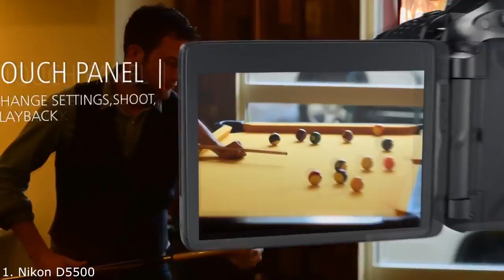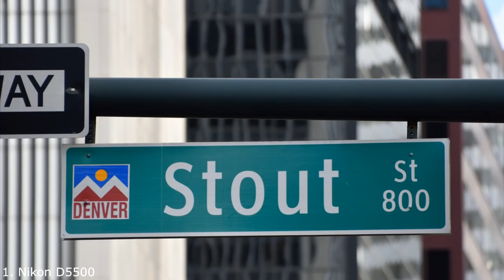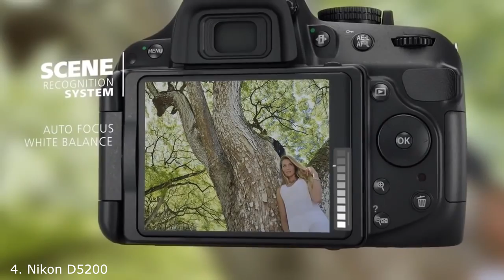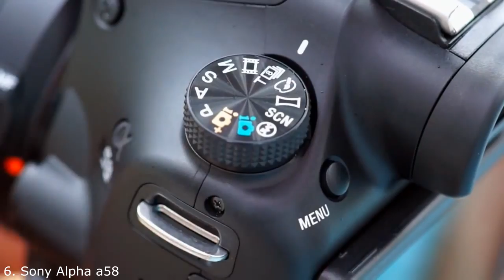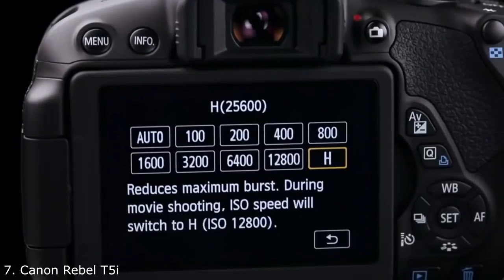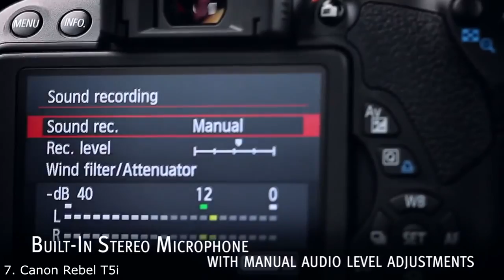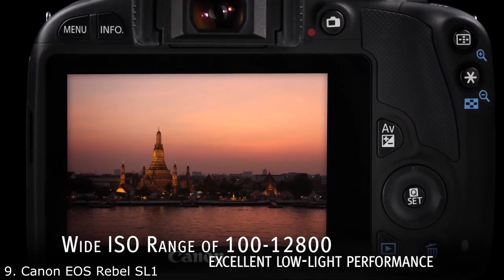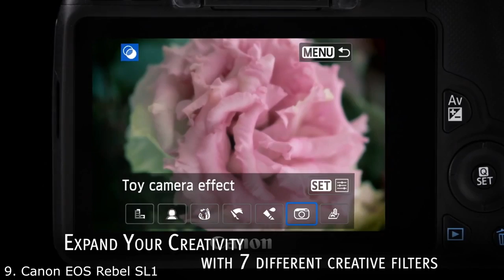Best Entry Level DSLR Cameras of 2018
Best Entry Level DSLR Cameras of 2017:
1. Nikon D5500
2. Nikon D5300
3. Nikon D3300
4. Nikon D5200
5. Nikon D3200
6. Sony Alpha a58
7. Canon Rebel T5i
8. Pentax K-50
9. Canon EOS Rebel SL1

Best Entry Level Cameras | Best Entry Level DSLR Camera | Top  Entry Level cameras | Top Entry Level DSLR Cameras | Best  Entry Level Cameras for Beginners |

NOTE :
This CHANNEL CLAIMS NO RIGHTS OR OWNERSHIP over the contents posted. If you wish for a product to be removed, please let us know so we can remove it from our feed immediately.